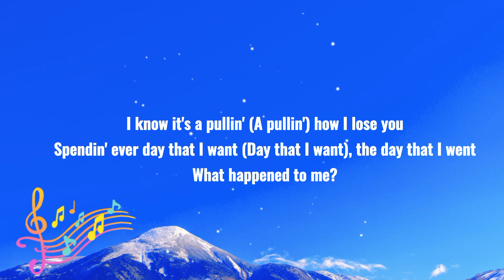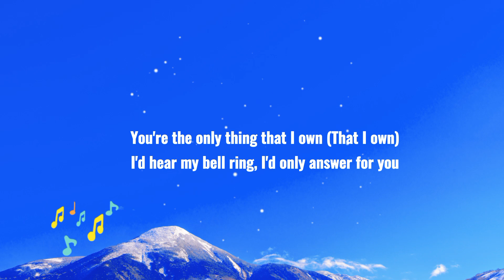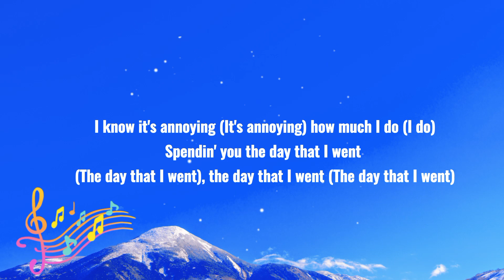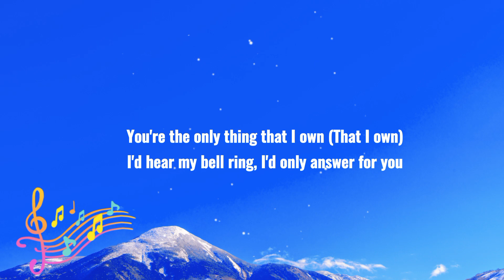Pinkpantheress - Mosquito (Audio) (Lyrics)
Pinkpantheress - Mosquito (Official Lyrics)

Pinkpantheress' Unique Sound in Mosquito, Experience the Catchy Tune of Pinkpantheress in Mosquito, Mosquito Lyrics - Pinkpantheress' Latest Track, Pinkpantheress Mosquito Lyrics, Pinkpantheress Unveils Mosquito - A Must-Hear for Pop Music Enthusiasts, Pop, Bedroom Pop & Alt-Pop: Pinkpantheress' Versatile Style in Mosquito, Mosquito - Pinkpantheress' New Pop Anthem for 2023.

popplaylist